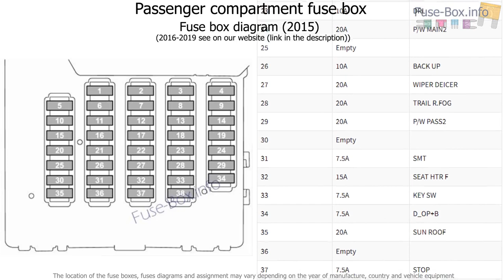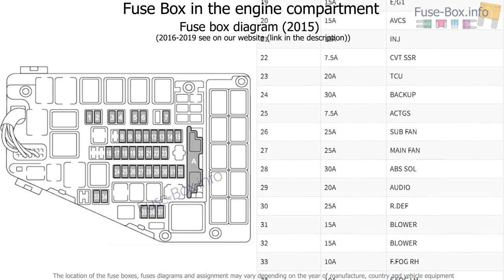Fuse box location and diagrams: Subaru Outback / Legacy (2015-2019)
Fuse box diagram (location and assignment of electrical fuses) for Subaru Outback / Legacy (2015, 2016, 2017, 2018, 2019).